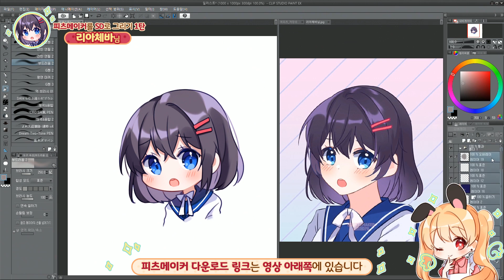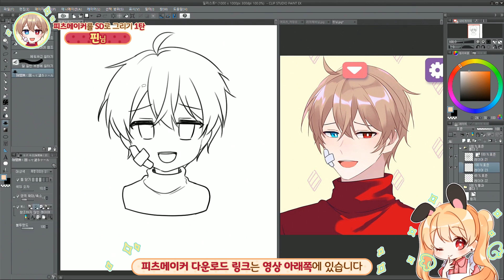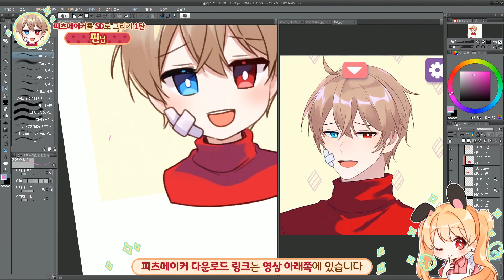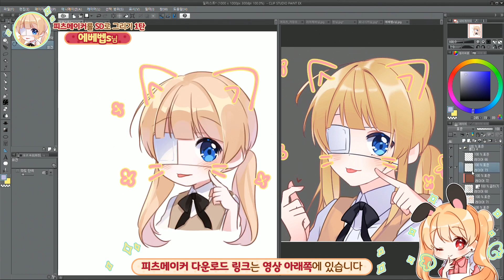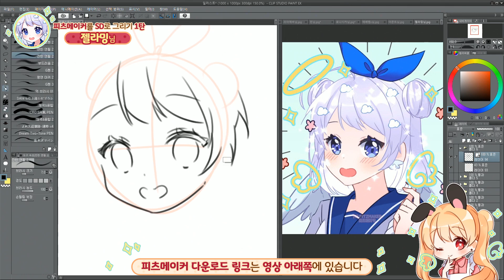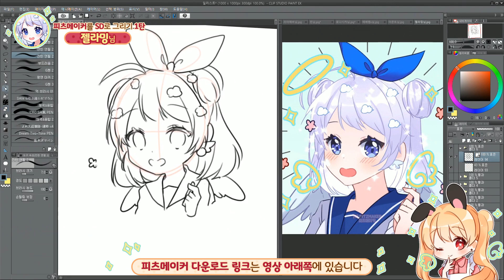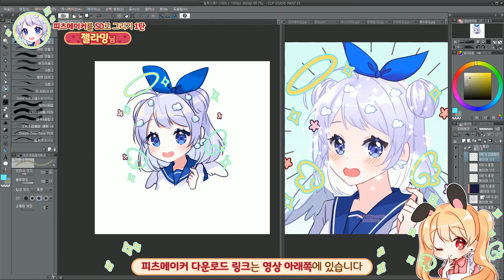시청자가 커스텀한 캐릭터가 원작자의 손에 SD로 재탄생!!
귤이 빛나는 밤에 화 목 금 일 저녁 8시~!